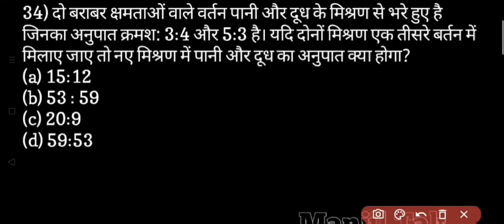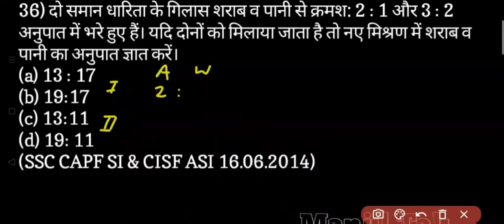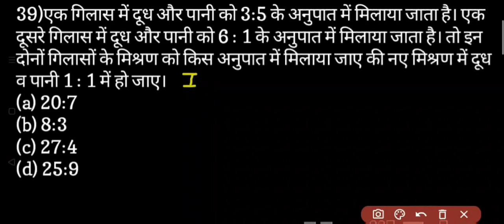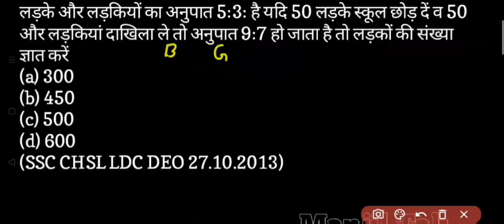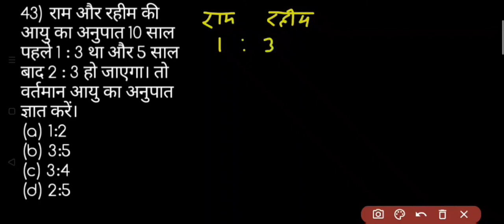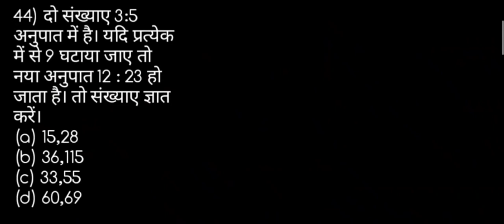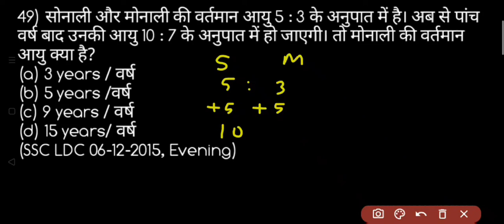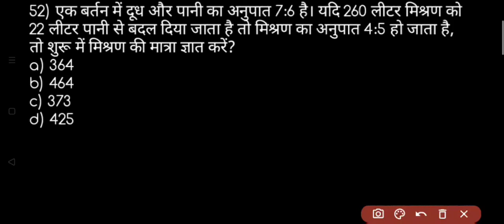🔥🔥Ratio and Proportion(अनुपात समानुपात)🔥Ratio and Proportion best tricks|Ratio and Proportion part 2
Ratio and Proportion | UPSSSC PET | Ratio and Proportion in hindi | अनुपात-समानुपात |SSC BANK RRB

   Dosto is video me maine aapko GK GS ke top trending Questions ans answers jo ki ane wale exams rrb ntpc groupd ssc CGL ssc chsl ssc mts upp MPP upsi UPSSSC uppcs etc .exams ke liye very important questions hai krane ki puri kosis ki hai. ummeed hai ki aap sbhi ko ye video pasand aayegi.

Dosto is channel pr aapko SSC CGL, CHSL, MTS, IBPS PO CLERK, IBPS RRB PO CLERK, SBI PO CLERK, RAILWAY, RRB NTPC GROUP D ,UPP, UPPSC,UPSSSC, ke preparation krne ke sath government job se related important notice jo ki official hogi aisi sbhi videos ko Hindi me dekhne ko milti rhegi. Iske sath is channel pr aapko sbhi competitive exams ke previous year questions papers ke solutions ki videos bhi bilkul free me dekhne ko milegi.

IMPORTANT MOUNTAIN PASSES IN INDIA | भारत के प्रमुख दर्रे | MAJOR PASSES IN INDIA | RRB NTPC EXAMS

NOBLE PRIZE 2020 | NOBLE PRIZE 2020 TRICK IN HINDI | नोबेल पुरस्कार 2020 | NOBLE PRIZE WINNERS 2020

IMPORTANT DATES AND THEMES 2020 | महत्वपूर्ण दिवस और उनकी थीम 2020 | IMPORTANT DATES GK TRICKS | GK

SSC MTS DV DOCUMENTS | DOCUMENTS REQUIRED FOR SSC MTS | SSC MTS DV DOCUMENTS REQUIRED | DV IN SSC